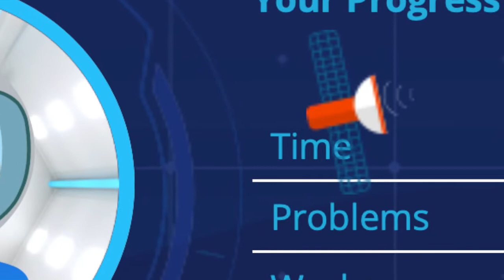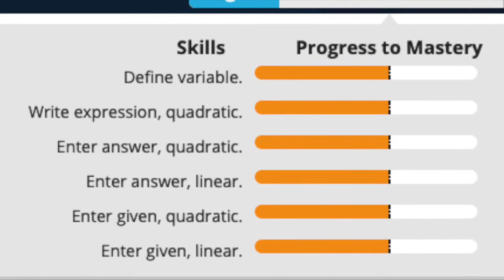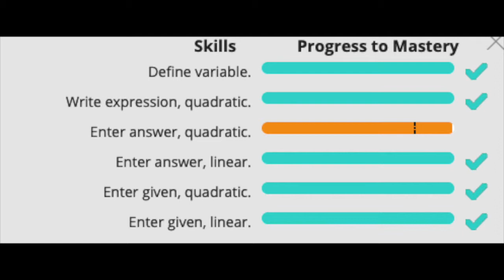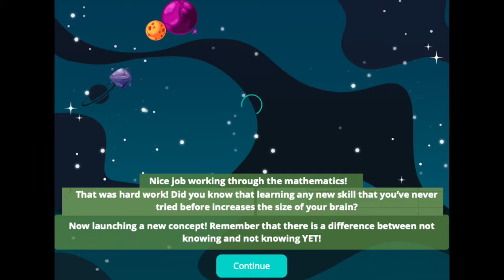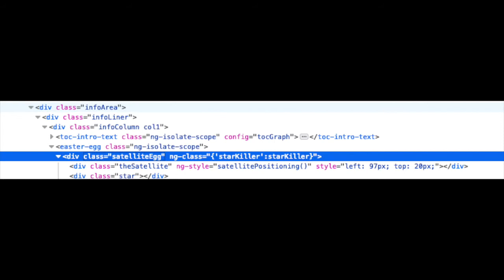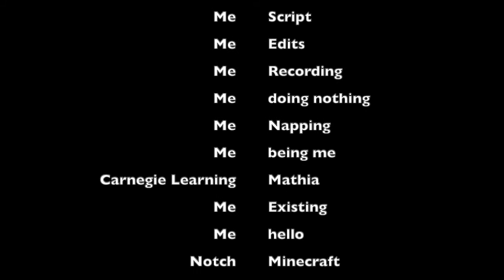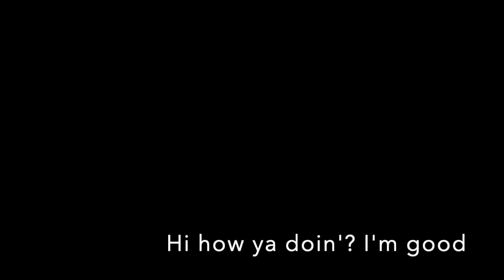Mathia Review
I like math, not so much online.